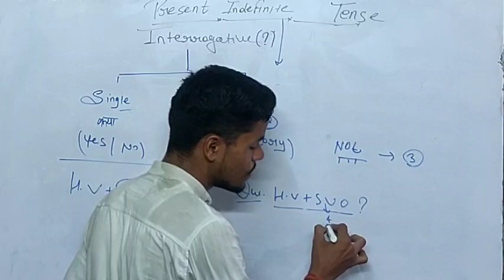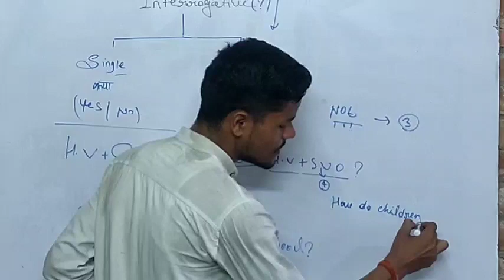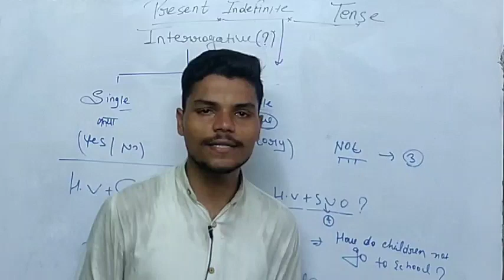Present Indefinite Tense interrogative Negative Sentences in Hindi...